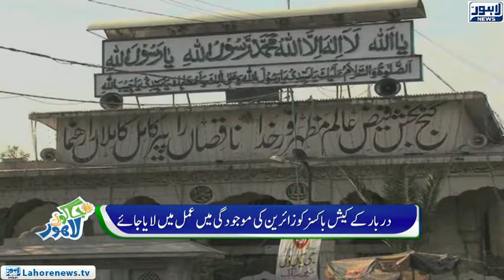Jaago Lahore - Part 02 - Major develpoments in AUQAF